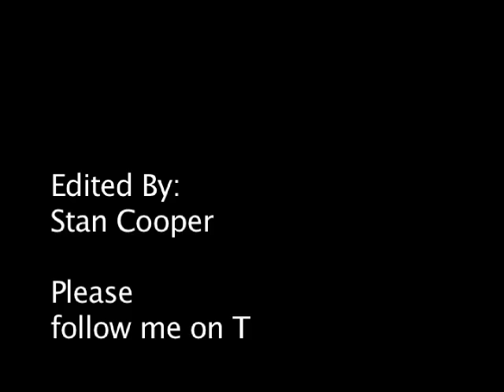We Miss Robert Dance.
I decided to put up this guy from Americus, Georgia dancing. I was on lunch break when I spotted him. I love this song Rickey did so i edited the video to fit the song. Follow Rickey Smiley on Twitter.